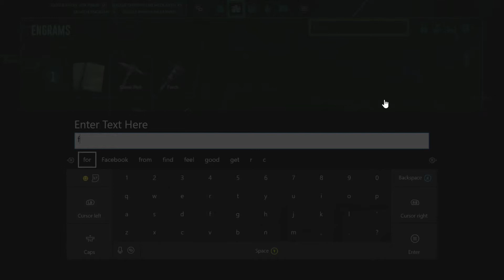Ark Survival Evolved #26